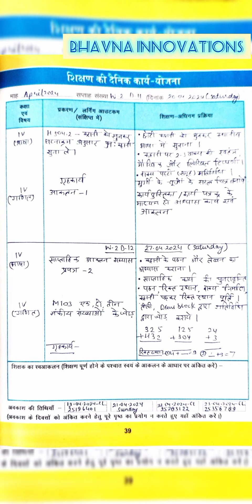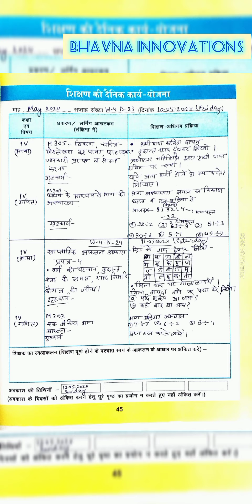Class 4 and 5teacher's diary session 2024-25 नवीन सत्र 2024- 25कक्षा 4 हेतु शिक्षक डायरी कैसे भरें?